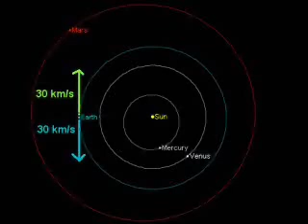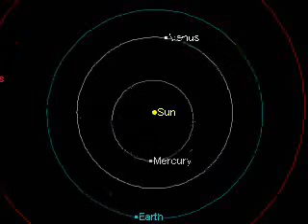Launch Trash into the Sun?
If there are so many harmful substances with which we are polluting the Earth, why don't we send them into the Sun?  Why don't we send most of our trash there, so we don't have to worry about it again?  This video explores some of the reasons.